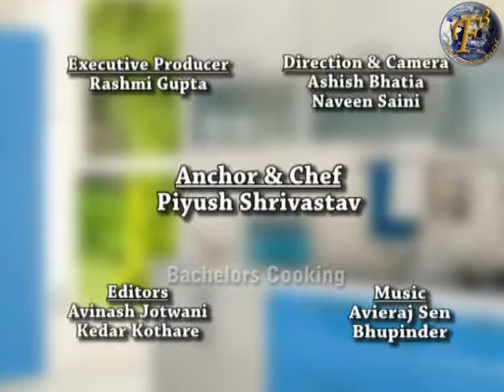MANGO MILK BISCUIT II मैंगो मिल्क बिस्कुट II BY F3 BACHELORS COOKING II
In this video OF F3 Bachelors Cooking our chef Piyush Shrivastava is telling the healthy, delicious & quick recipe to how to make " MANGO MILK BISCUIT " in less than 8 mins.